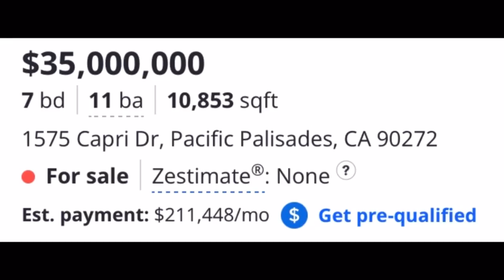Inside The $35,000,000 Steven Bochco Estate in Pacific Palisades California!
$35,000,000 | 7 bd | 11 ba | 10,853 sqft
For sale Zestimate®
Est. payment: $211,448/mo

The Steven Bochco Estate by famed architect Paul Williams, situated on a double lot comprised of nearly 1.4 acres, is the most exquisite offering on the market today. Through the gates and surrounded by an irreplaceable masonry wall and lush landscaping, the level of privacy is unmatched with park-like grounds that include an incredible pool and spa, cabana, guest house, expansive yard and tennis court. This newly renovated estate features an entertainer's floor plan that flows seamlessly into each room with an abundance of natural light. Highlights of the main residence include a gourmet chef's kitchen, stunning library, formal living room, family room with projector screen, and a private guest apartment wing. The primary suite has gorgeous vaulted ceilings with dual bathrooms and walk-in closets. This trophy estate is an architectural masterpiece in the most prime area of Los Angeles to create the ultimate compound in the Riviera.

Bitcoin Address ↘️
1AcogB3cWZLcXrjq7tYJbjqZM2QRngoSwV